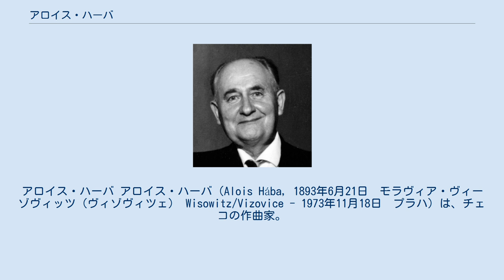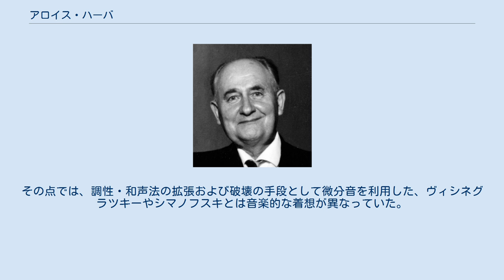アロイス・ハーバ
アロイス・ハーバ アロイス・ハーバ（Alois Hába, 1893年6月21日　モラヴィア・ヴィーゾヴィッツ（ヴィゾヴィツェ） Wisowitz/Vizovice - 1973年11月18日　プラハ）は、チェコの作曲家。
微分音開拓期の重要人物。
 幼少から民謡や音楽家の多い環境で育ち、民俗音楽に興味を持つ。
1914年から1915年にかけてプラハ音楽院でヴィーチェスラフ・ノヴァークに師事。
1918年にウィーンに渡り、3年間フランツ・シュレーカーに師事した。
1921年には初めて四分音を用いた弦楽四重奏曲第2番を作曲。
 1923年、微分音を提唱していたフェルッチョ・ブゾーニに面会し、激励される。
同年プラハに戻り、プラハ音楽院教授に就任(～51年)。
1924年には4分音の学科を音楽院に開設し、世界初の四分音ピアノを製造。
以後、チェコスロヴァキア音楽界の中心的存在として活躍。
1931年、4分音による歌劇「母」を完成。
しかし、1939年にナチス・ドイツがチェコを占領し、第二次世界大戦終結まで彼の作品の演奏は禁止される。
 1945年、5月5日劇場のオペラ団監督(～49年)及びプラハ芸術アカデミー教授(～61年)に就任。
1948年、チェコスロバキア共産党を中心とした政権が発足するとハーバは一転して迫害の対象となり、彼が設立した微分音学科すら廃止されてしまう。
この状態はスターリンの死（1953年）により名誉回復されるまで続いた。
 ブゾーニなど、ハーバ以前の試みがおおむね実験や理論に終始したのに対して、ハーバは作曲ばかりでなく理論書の執筆や微分音楽器の製作、教育など、より広い認知と受容を求めて幅広い活動を繰り広げた。
一方でハーバの微分音の実践は、旋律の可能性を拡張するための手段にとどまり、しばしば親しみやすい民族的な雰囲気を醸し出すのに利用されている。
その点では、調性・和声法の拡張および破壊の手段として微分音を利用した、ヴィシネグラツキーやシマノフスキとは音楽的な着想が異なっていた。